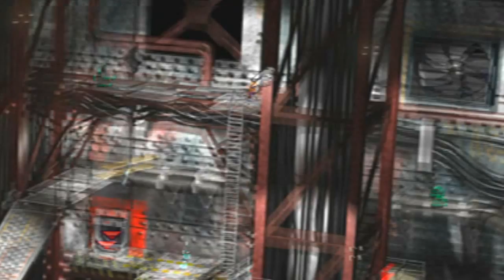Guia Final fantasy VII (100%) Capitulo 60 | Midgar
Objetos obtenidos

Aro de aegis [10:10]
Elixir [14:15]
Fono de luz [14:25]
Rayo maximo [15:45]
Fuente potencia [22:25]
Fuente guardia [23:40]
Fuente espiritu + Fuente magia [24:15]
Materia Elemento W [25:00]*

Otros

Anillo fuerte [39:55]**
Aro de minerva [41:05]***
Cesador [42:25]

* Esta Materia permite hacer un truco de lo mas molon, podemos duplicar todo tipo de objetos gracias a un fallo del juego! explico como hacerlo a partir del minuto 26:35
** Robado de Reno, si no tenemos ninguno en el inventario podemos aprovechar para duplicarlo gracias al fallo de Elemento W
*** Robado de Elena, si no tenemos ninguno en el inventario podemos aprovechar para duplicarlo gracias al fallo de Elemento W
Robado de Ruda, si no tenemos ninguno en el inventario podemos aprovechar para duplicarlo gracias al fallo de Elemento W
►►►►►►►►►►► ¡¡NUEVO!! ◄◄◄◄◄◄◄◄◄◄◄◄